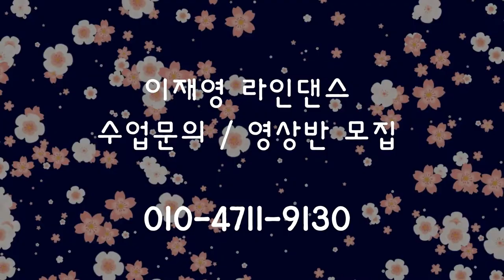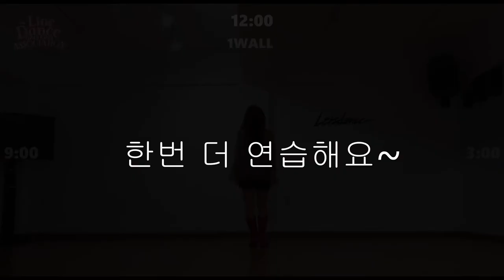Show Me The Way To Amarillo Line Dance // Inter~(중급) // COUNT (카운트설명영상)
Choreo : Raymond Sarlemijn (NOR) &
             Ira Weisburd (USA) - March 2021
Music:Is This the Way to Amarillo - Hermes House Band

(사)라인댄스퀸코리아협회 송파구서부지부